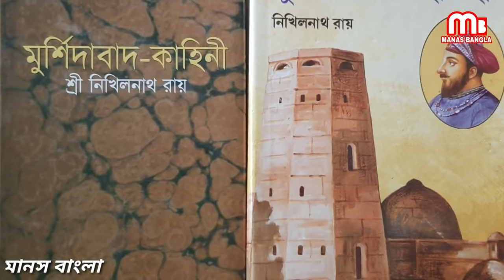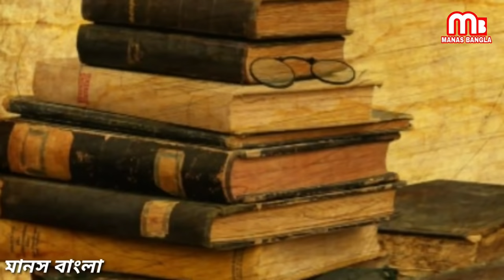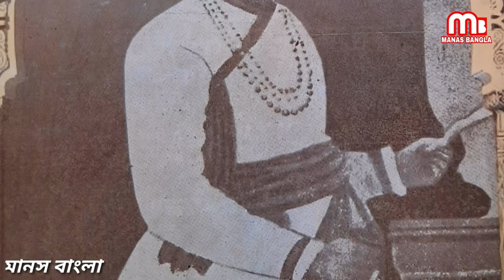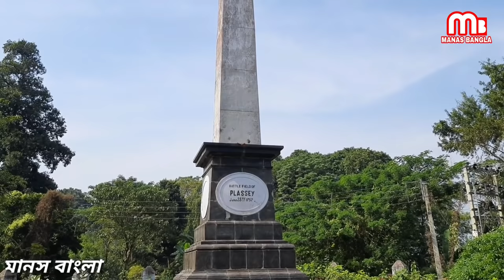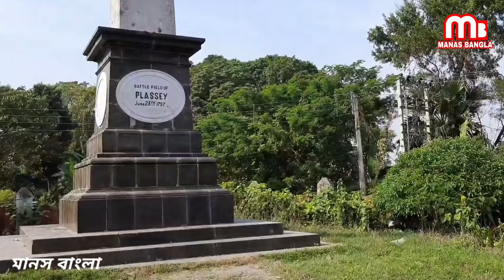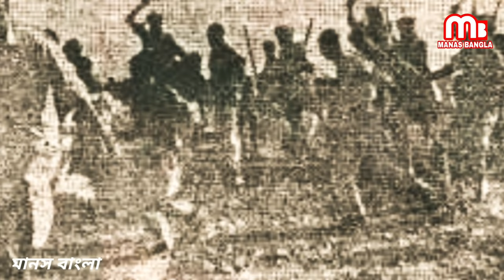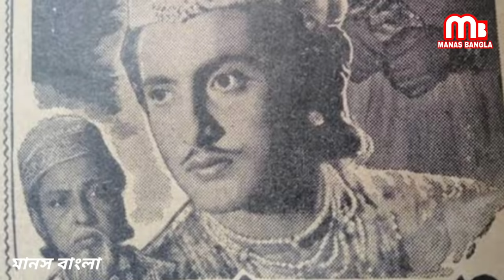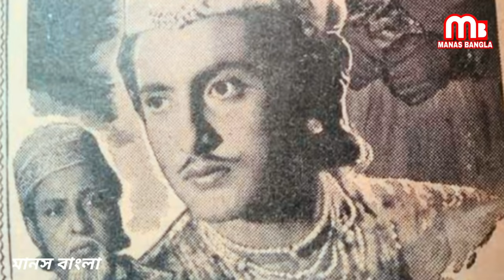কিভাবে এতো জনপ্রিয় হলেন নবাব সিরাজউদ্দৌলা? || How did Nawab Sirajuddaula become so popular?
তৎকালীন ইতিহাস নবাব সিরাজ-উদ-দৌলাকে লম্পট, মদ্যপ, স্বেচ্ছাচারী, দুর্বিনীত, নৃশংস খুনি, বহুগামী, নারী নির্যাতনকারী ও অনভিজ্ঞ-অদক্ষ শাসক হিসেবে চিত্রিত করেছে। কিন্তু কেন তার চরিত্রে এভাবে কলঙ্ক লেপন করা হয়েছে , কিভাবেই বা তিনি এই কলঙ্ক থেকে মুক্তি পেয়ে হয়ে উঠলেন আপামর বাঙ্গালীর প্রিয় নবাব সিরাজউদ্দৌলা তারই অনুসন্ধান করলাম আজকের এই ভিডিওতে।

ব্যক্তিগত মতামত ও পরামর্শ দেওয়ার জন্য নিচের মেইল আইডি তে মেইল করুন।